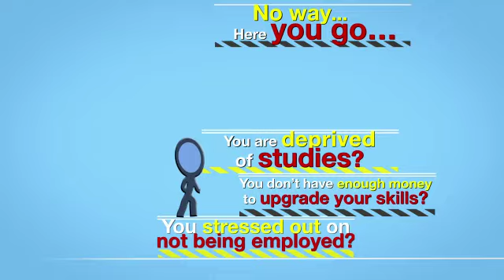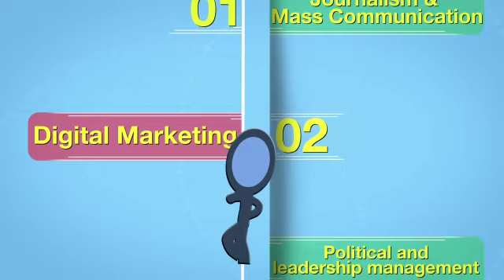certificatecourse,education,coursecreation,digitalmarketing,ayurveda course,kalaimalar,new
Kalaimalar Tv is a professional Media Production Company which offers world-class post production services for the entertainment industry in India. We bring peerless experience of bringing to life for your audio, visual, motion and still content. We have the expertise of providing complete range of pre-production, production and post-production services and Digital Marketing Promotions to our clients. With a back up of an experienced creative team we are capable of delivering turn key projects that include everything from idea generation, scripting, artiste management, language dubbing, voice over, music, editing and post production.we have served some nationally acclaimed clients.

The Stenographers' Guild
Address :- 1, Guild St, behind Siva Vishnu Koil Temple, Postal Colony, T. Nagar, Chennai, Tamil Nadu 600017